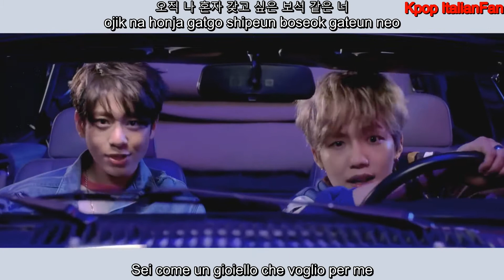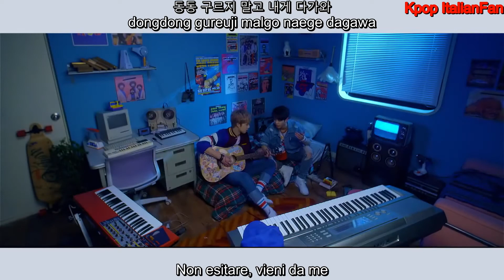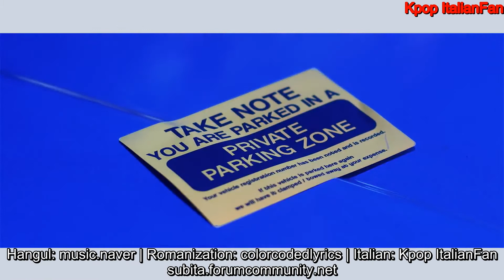MXM - Diamond Girl (Han|Rom|Sub ita)